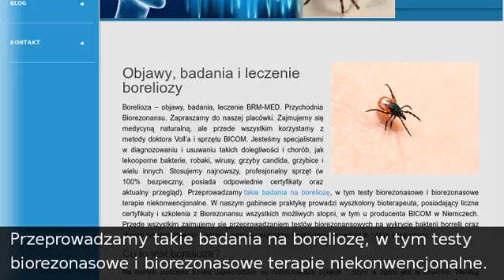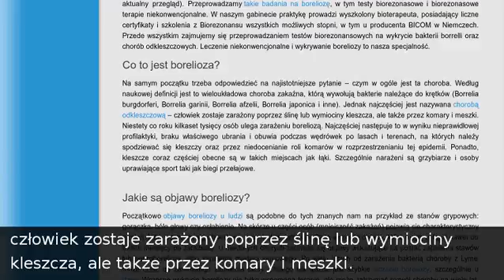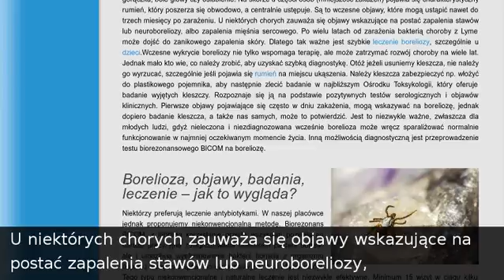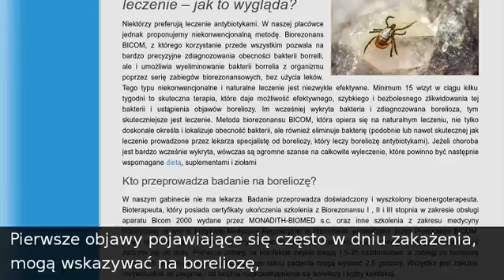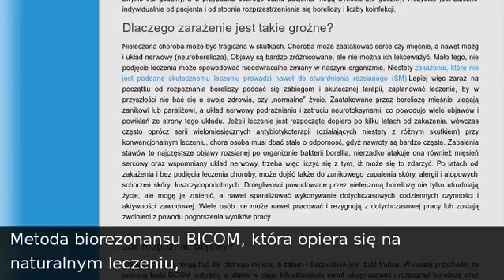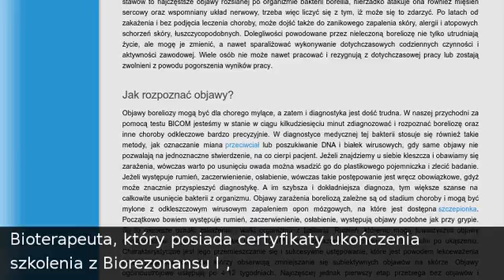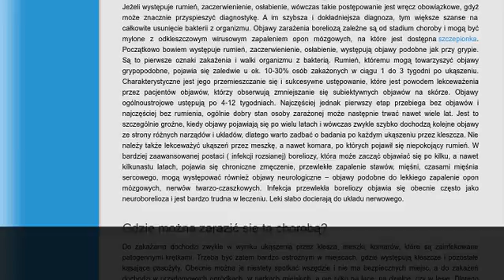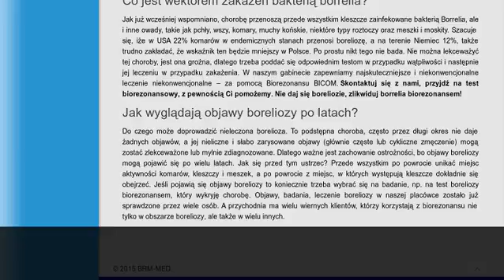Borelioza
Leczenie Boreliozy